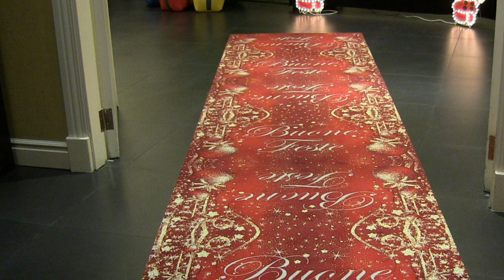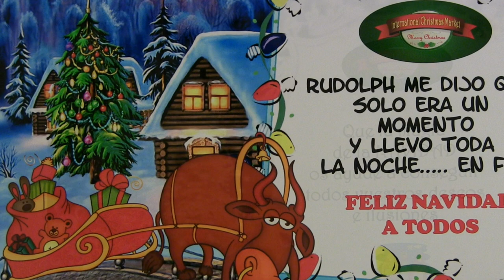Fotografías de Figuras para el Portal de Belén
Fotografías de Figuras para el Portal de Belén en Zaragoza